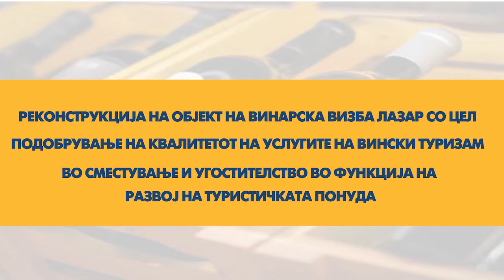Sub-Project of the week (35) - Lazar Winery, Negotino